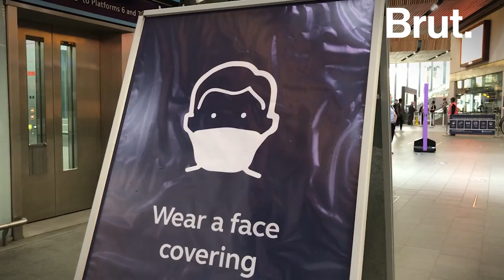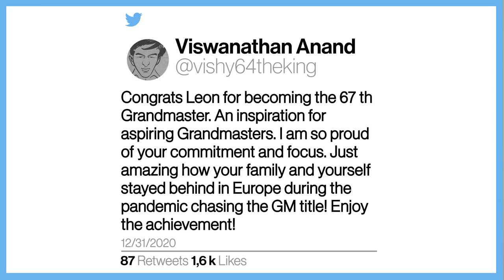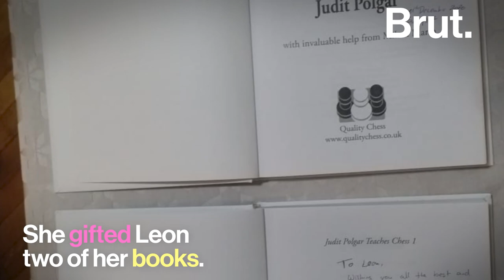The Goan Grandmaster And His Father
How a 14-year-old Goan chess player braved the pandemic in Europe and ended up as a Grandmaster... with a little help from his proud dad...